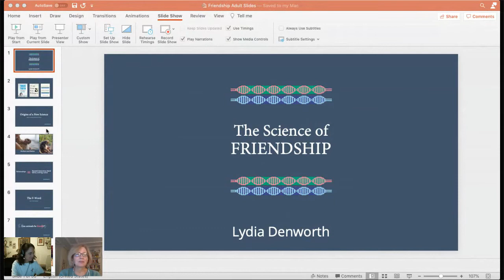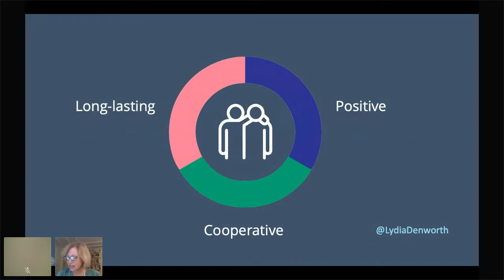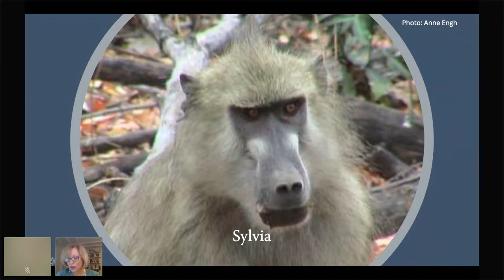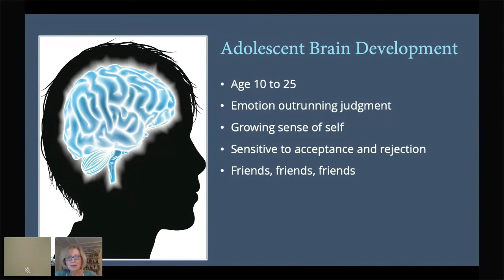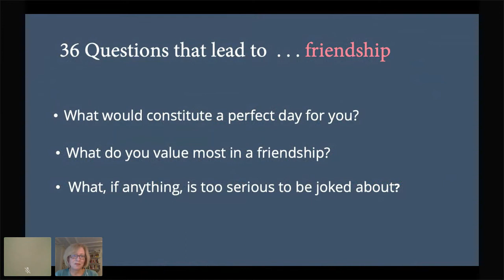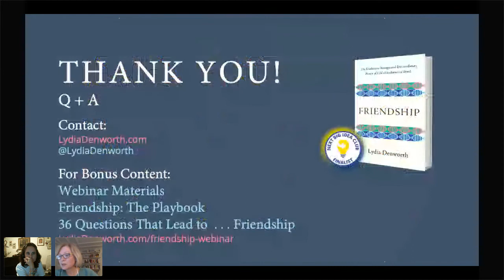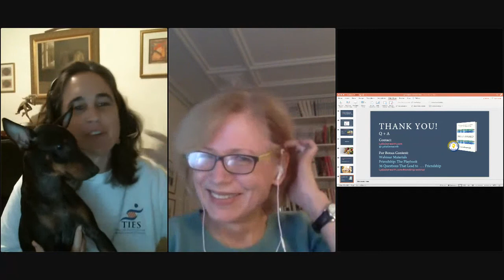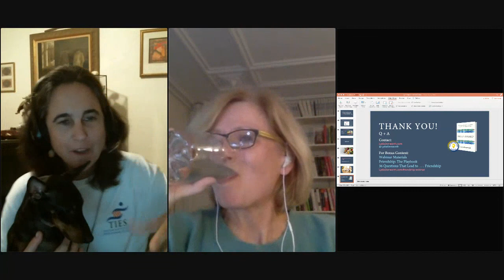Friendship: The Evolution, Biology, and Extraordinary Power of Life's Fundamental